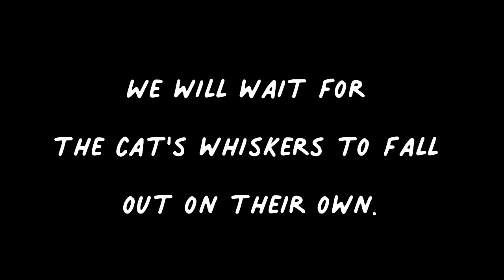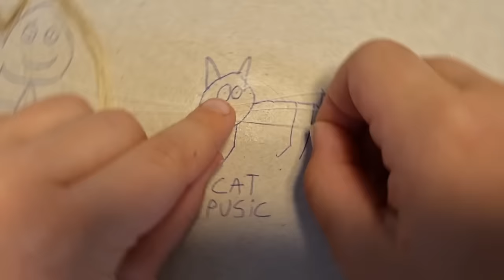What Сan You Do With A Cat's Whiskers?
If you did not know what to do with your cats' whiskers, then we will show you how to imprint them on your mind. It is safe and recommended by us.